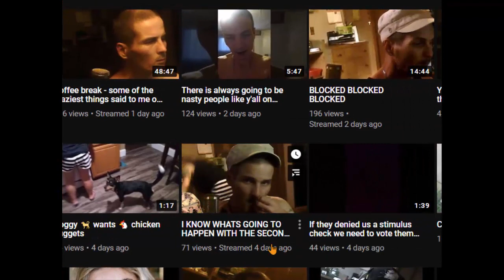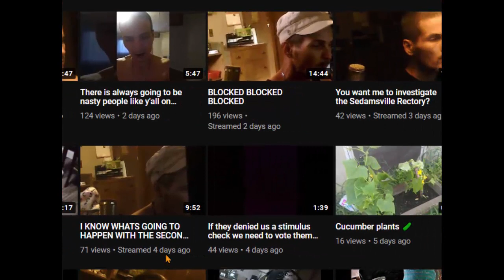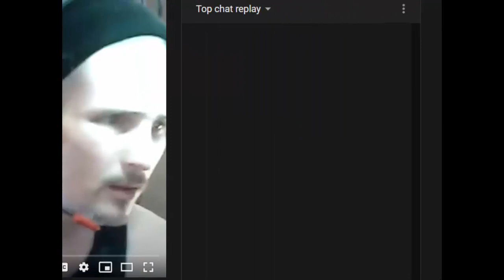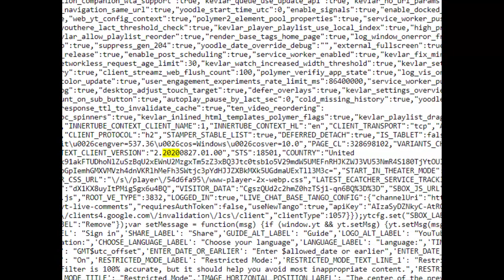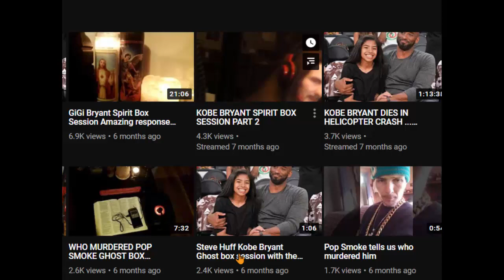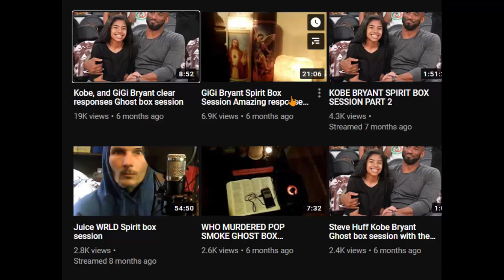A lying Turtle twice in one video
Notice how the creature in it's natural habitat continually lies safely in his tiny corner of youtube afraid to venture off on his own where he would be called out. Until just now...again...lol. I'll make more like these but not about the same folks.

Please do not harass or bother any other parties seen in these clips. These videos are made for satire, comedy, and informative purposes. Thank you.

Spud Squad level gets behind the scenes vids, how to vids, and many of your squadly bacon needs!

Much love, RIGHT CHON!